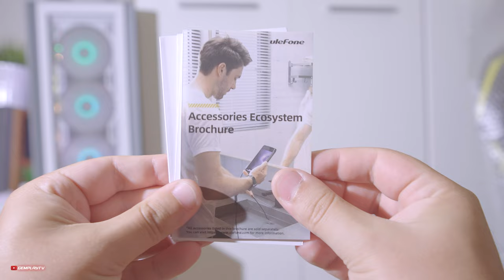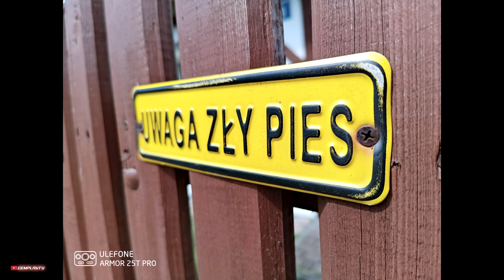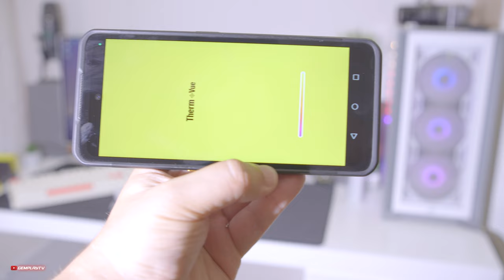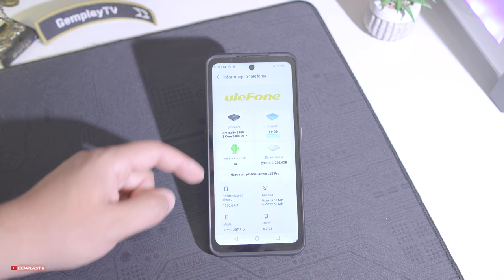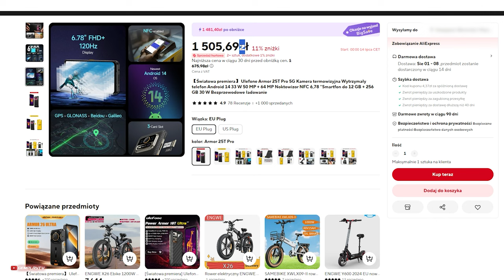Ulefone Armor 25T Pro 5G 🫀 Cienki, wzmocniony i z termowizją !? Recenzja telefonu 4K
Ulefone Armor 25T Pro 5G to wytrzymały smartfony z eleganckim wyglądem, w smukłej obudowie o grubości 12,5 mm i wadze zaledwie 326g. Ma także kamere termowizyjną! Jednak jak działa ?